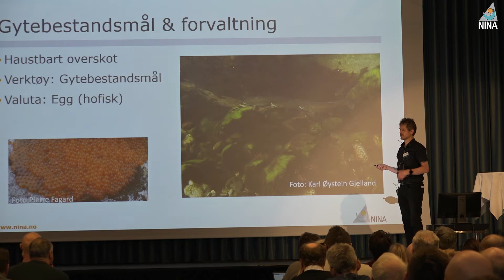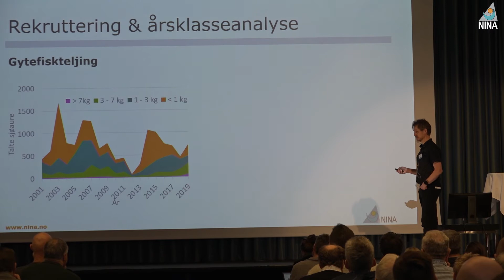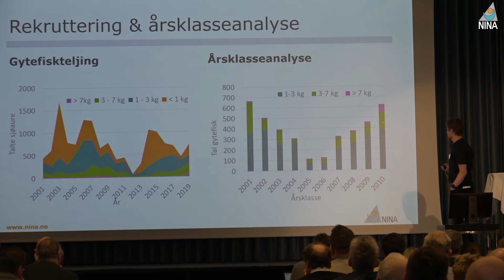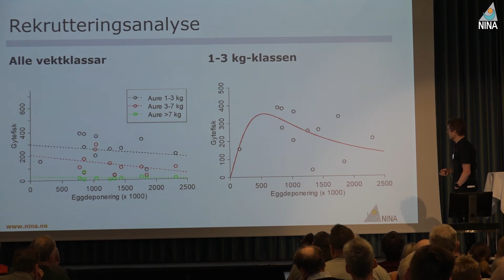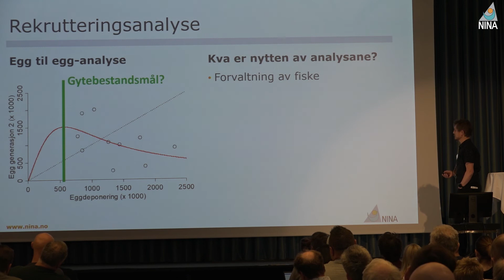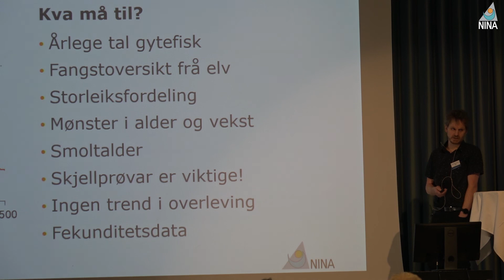Gytebestandsmål for sjøaure - Eksempel på tilnærming frå langtidsserie med gytefiskteljing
Sjøørretkonferansen 2020

Gytebestandsmål for sjøaure - Eksempel på tilnærming frå langtidsserie med gytefiskteljing - Karl Øystein Gjelland, Norsk institutt for naturforskning (NINA)